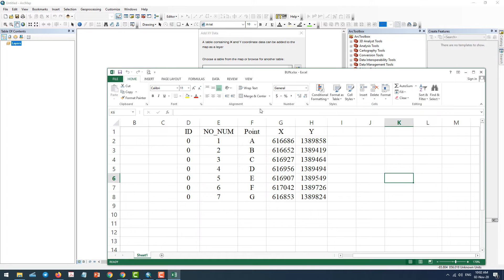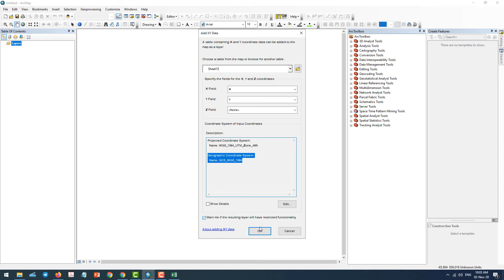Add XY Coordinates in ArcGIS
-How to add coordinates to arcgis pro
-ArcGis add XY coordinates to attribute table
-adding x y data to ArcMap from excel
-how to display coordinates in ArcMap
-how to convert x y coordinates to latitude and longitude in Arcgis
-add coordinates to table ArcMap
-adding latitude and longitude to ArcMap
-how to add UTM coordinates to ArcMap
-Add XY Coordinates into ArcGIS